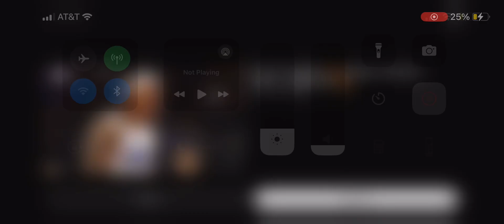Celtics vs Knicks NBA On ABC Intro/Theme | 2/24/24